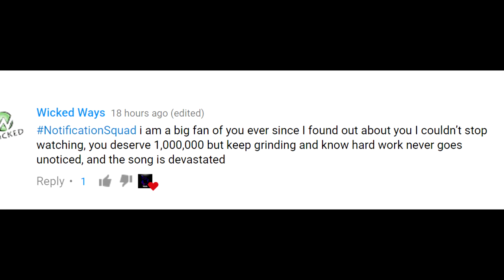I HIT AN INSANE REVERSE 2 PIECE 1440 LADDERSTALL TRICKSHOT!